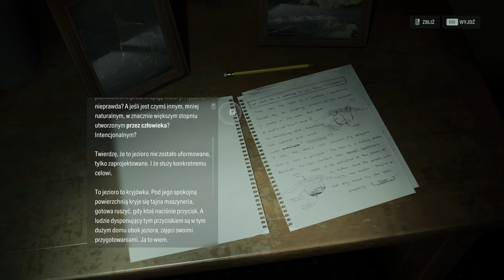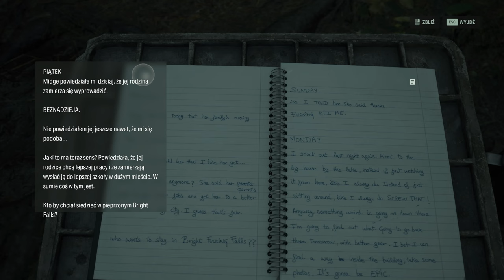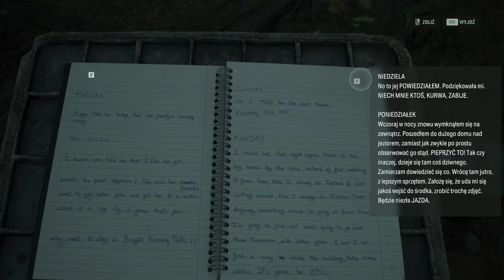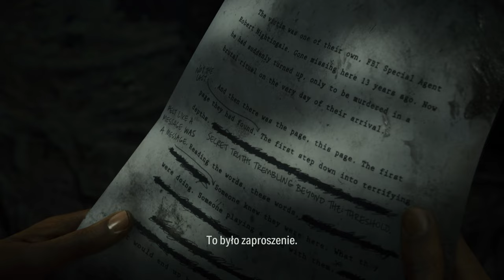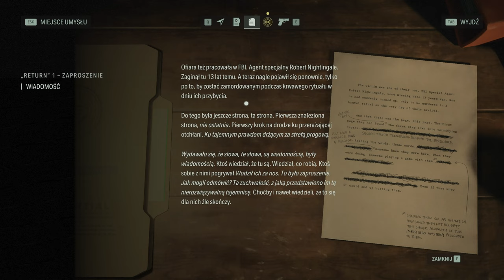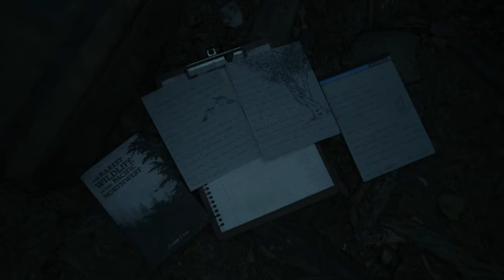Alan Wake 2 PL 🔎 - odc.2 🔎 To będzie trudne śledztwo | Gameplay 100% - RTX 4090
Kontynuujemy przygodę w malowniczym miasteczku Bright Falls. Kto stoi za morderstwami w miasteczku? Kim jest tajemnicza sekta? Jakie jeszcze zagadki do rozwiązania czekają na detektyw Sagę Anderson?

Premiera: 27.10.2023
Producent: Remedy Entertainment
Wydawca: Epic Games